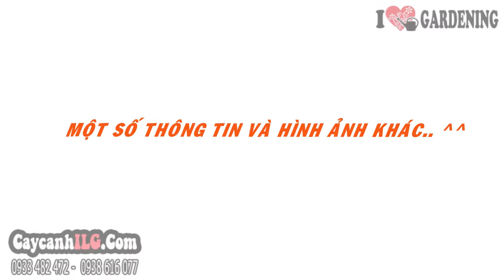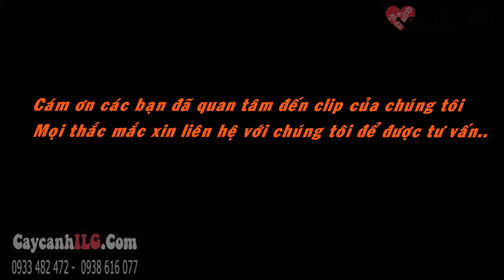Cây Sơn Liễu Bonsai 50cm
Cây sơn liễu hay cây Sơn Liễu Thái tên khoa học: Phyllanthus cochinchinensis muell, thuộc họ Thầu Dầu Euphorbiaceae; nguồn gốc Châu Á.
Cây sơn liễu là cây bụi, cây cảnh lá. Câ có thể chịu hạn tốt nên thường được trồng ngoài trời.
Đặc điểm cây sơn liễu: thân gỗ bụi, màu nâu đen, nhiều cành nhánh, thấp, cao khoảng 0.5 -- 1m, mọc rũ; các cành nhỏ, mảnh, dai.
Tất cả thông tin, cách chăm sóc và giá Cây Sơn Liễu Bonsai 50cm tại